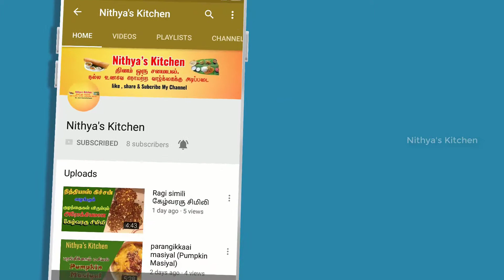how to make pazhiya saatha vadai / பழைய சாத வடை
This video explain about how to make vadai in old rice.(பழைய சாதத்தை வைத்து எவ்வாறு வடை செய்வது )

Very testy vadai Recipe in very easy method.